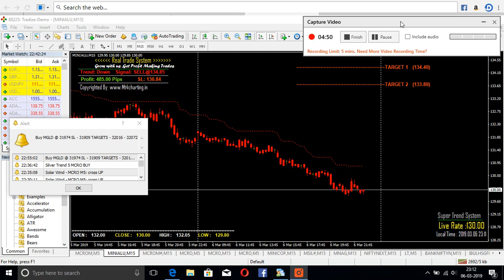MCX MINIALU 6 MARCH 19